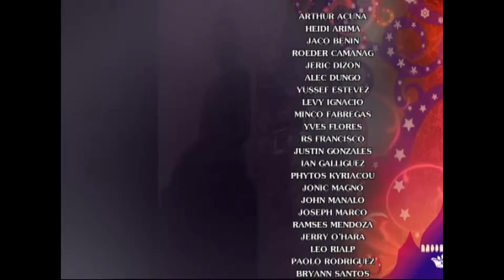[ENG SUBS] Full Episode 210 | Princess and I | Kathryn Bernardo, Daniel Padilla, Enrique Gil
While Mikay and Jao's matrimony guarantees truce among the citizens from the East and the West, Ashi Behati's evil acts come with a price that will change Yangdon and their lives forever.

ABS-CBNEntertainment